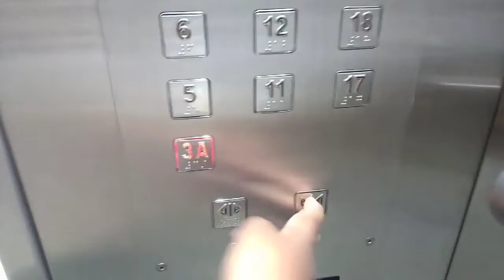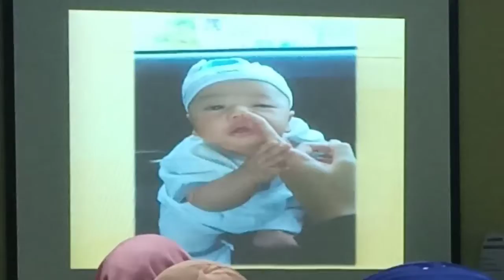VLOG 06 | Hangout With Bella🙆 | Makan Makan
Assalamualaikum...
Saje jalan jalan dgn Bella sengal😂.
Cuma Vlog ringkas.
Editor :Filmora Go
📷 : Oppo F7